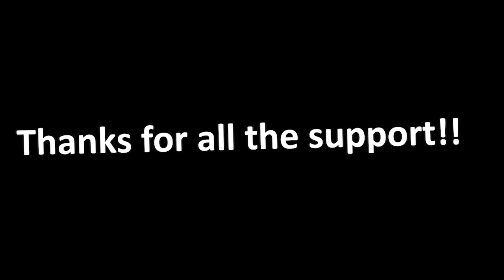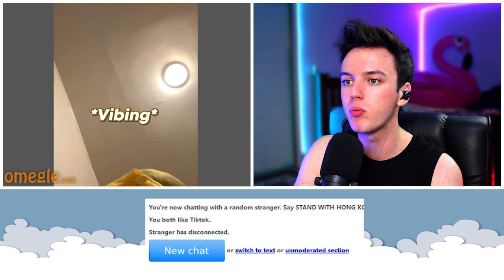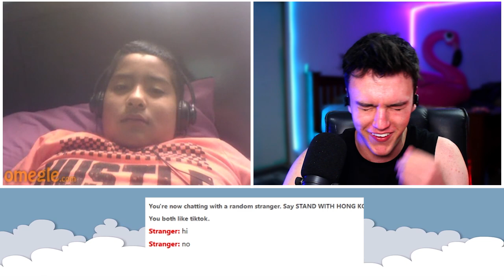CODFISH BEATBOX OMEGLE REACTIONS!! (INSANE)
This video I join in the fun on Omegle and start beatboxing! The amount of reactions I get is crazy. I even did a codfish beatbox !! If This video was inspired by Mr Wobbles omegle beatbox series. If you want more beatboxing videos on Omegle make sure to let me know down in the comments!

Please share this beat boxing video with your friends as I spent a lot of time on it ♥

Current Sub Count ➤  3.35k :D